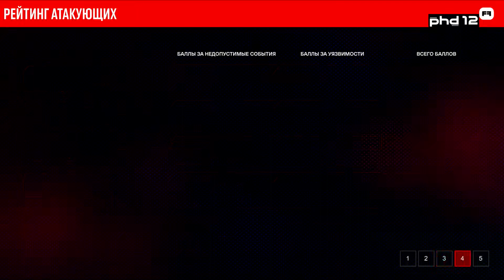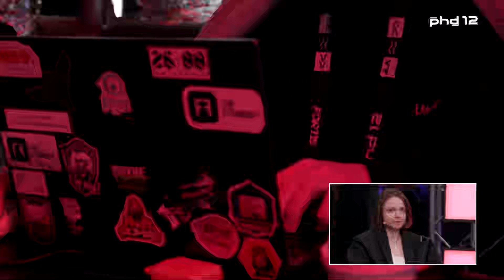Как оценить готовность компании к выходу на багбаунти